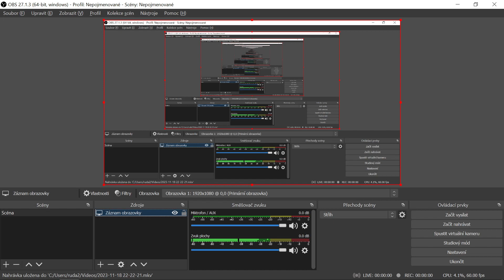Final Fantasy 7 - Remake - 3D - part 12